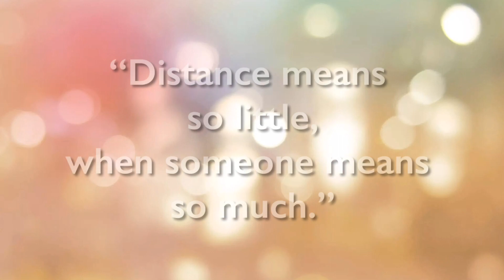YAKAP CHALLENGE KAY MISIS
A 5day tour of my wife here in Taiwan , sobrang mahirap malayo sa taong minamahal natin kaya pahalagahan ang bawat sandali na magkasama kayo. Darating narin yung tamang panahon at makakasama na kita😘😘😘

Salamat mga ka-ToL sa patuloy na supporta niyo sa channel na ito, tuloy-tuloy lang ang goodvibes mga ka-ToL 💪

Our Pre-Nup Video please watch link below 😘